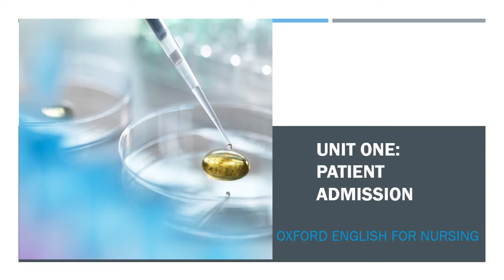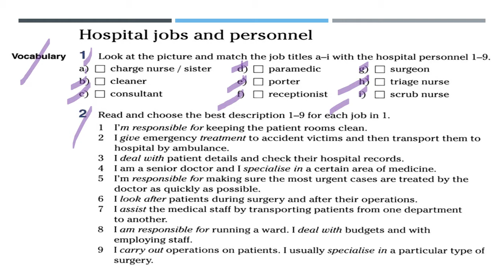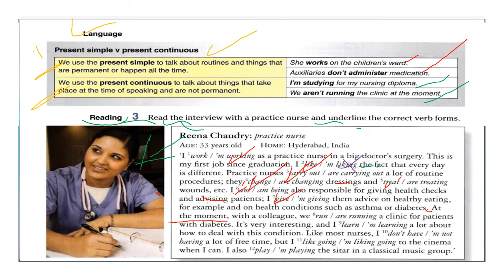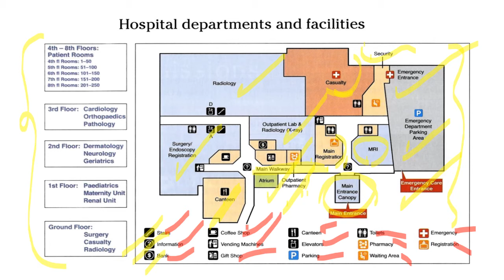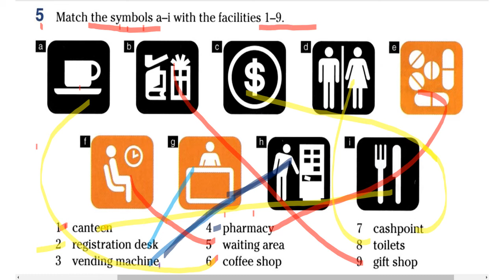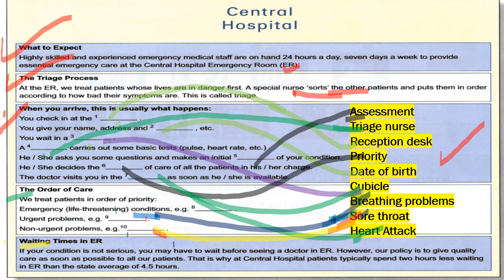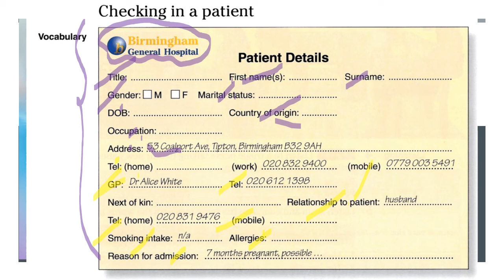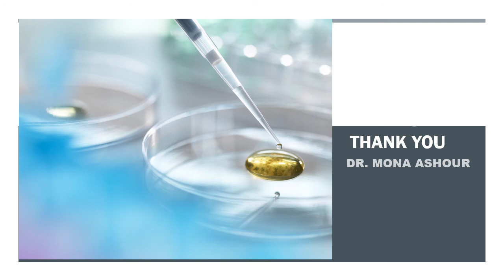Unit one: Patient Admission-Oxford English for Nursing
ESP